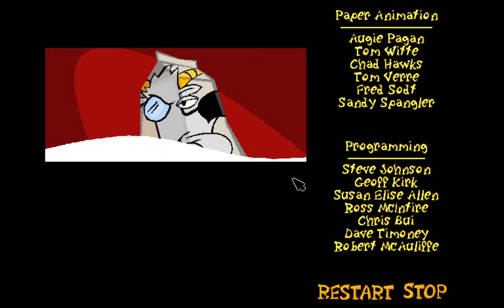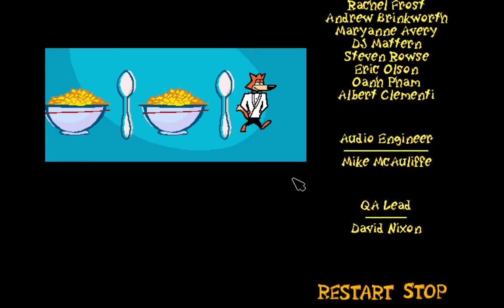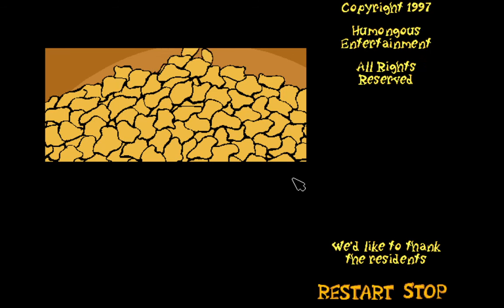Spy Fox in Dry Cereal | Bad Ending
When Spy Fox chases the villain, William the Kid, he has to jump the ramp to catch up with him. But what would happen if he didn't make it on time? Let's watch and find out. Enjoy!